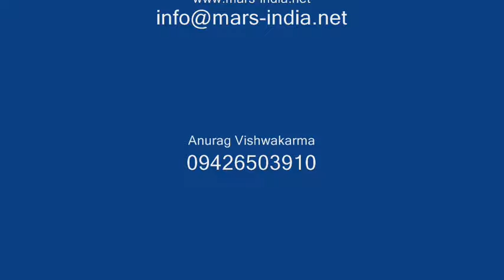Automatic Spiral Fanguard Making Machine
MARS has designed and developed this machine for Automatic Spiral Fanguard Making. The Mahcine is controlled by CNC and can make any shape of fanguard. The programming and interface is very user friendly.